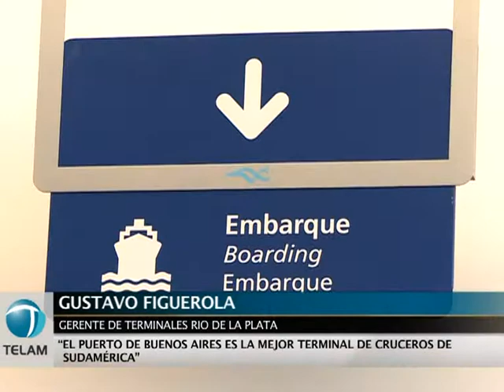Esta temporada arribarán a buenos aires 159 cruceros con 420.000 turistas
Unos 159 cruceros y 420.000 turistas de todo el mundo arribarán al puerto de Buenos Aires, durante los meses de diciembre, enero y febrero, aseguraron hoy autoridades nacionales de turismo y transporte al inaugurar oficialmente la temporada 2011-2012 en la nueva terminal Quinquela Martín.
El ministro de Turismo, Enrique Meyer, expresó sus expectativas "por que estos 159 cruceros que van a ingresar al puerto de Buenos Aires en esta temporada sigan creciendo, como está ocurriendo a nivel mundial, fruto del redireccionamiento que está tomando la actividad y también el turismo en general".
Asimismo, destacó las características de la nueva terminal donde ingresan los cruceros porque "es el primer golpe de impacto, la primera imagen de Argentina para los visitantes".
La terminal cuenta con un edificio central de 12.300 metros cuadrados, una sala de espera para 2.000 personas, un depósito con capacidad para más de 12 mil valijas y 72 mostradores de chequeo y embarque, entre otras comodidades.
El lanzamiento de la temporada de cruceros 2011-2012 fue inaugurado hoy en el puerto porteño por el ministro de Turismo, el secretario de Transporte de la Nación, Juan Pablo Schiavi, el interventor en la Administración General de Puertos (AGP), Oscar Vecslir, y Gustavo Figuerola de la Terminal Río de la Plata.
Durante el acto, se firmó una resolución entre la Secretaría de Transporte y la AGP de bonificación tarifaria de tasas a los pasajeros de cruceros internacionales, con el objetivo de extender la llegada de cruceros más allá de la temporada estival.
Asimismo, se firmó entre el Ministerio de Turismo y la Terminal Río de la Plata, el convenio Marca País para incrementar y potenciar el nivel de las prestaciones y servicios que ofrece la terminal a los turistas.
Durante la presentación de la temporada, Schiavi expresó las expectativas del área sobre el crecimiento de la actividad de los cruceros internacionales, al resaltar que "pasamos en un año de 123 barcos a 159", y aseguró que en esta temporada "llegarán 420.000 turistas, no sólo de Europa sino también del turismo regional".
En este sentido, destacó que "estamos en una terminal de cruceros inaugurada hace menos de un año que tiene todas las comodidades para que barcos cada vez más grandes puedan venir a la Argentina, complementando este circuito que es Buenos Aires, Mar del Plata, Puerto Madryn, Ushuaia".
Schiavi se refirió a la firma de la resolución "por la cual vamos a bonificar a los barcos que vengan fuera de temporada, que termina en febrero, con un 20% en todos los servicios y las tasas".
Con este mismo espíritu, "estamos pidiendo a las Pymes, a las compañías, a las industrias argentinas, que nos animemos a vender productos y servicios de enorme calidad a estos cruceros internacionales, porque es una manera de posicionar la marca de nuestro país en el mundo", señaló.